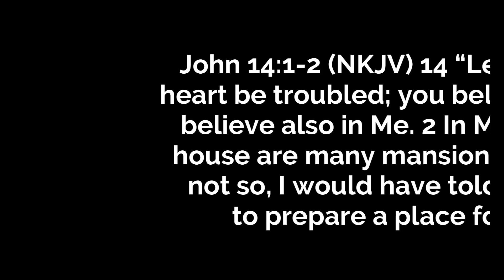Let Not Your Heart Be Troubled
Pastor Curt & Pastor Ellie teach about God's peace and reassurance during tough or troubled times in our lives.

Song: Windswept - Synth Guitar and Soft Strings